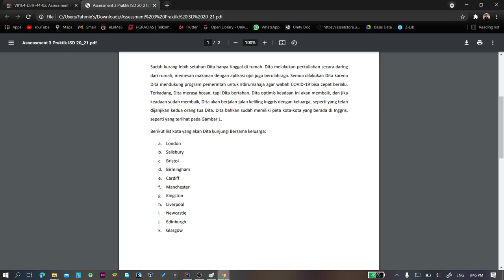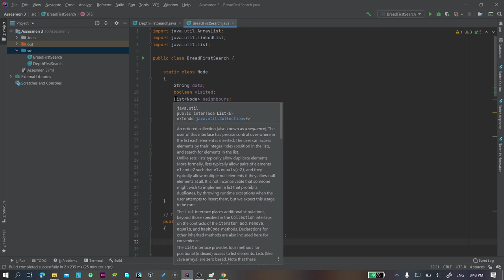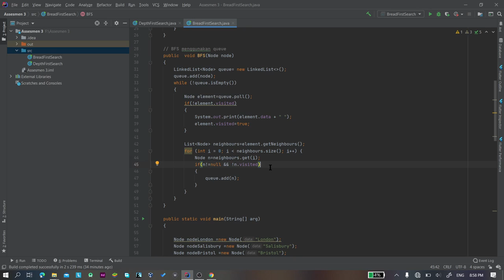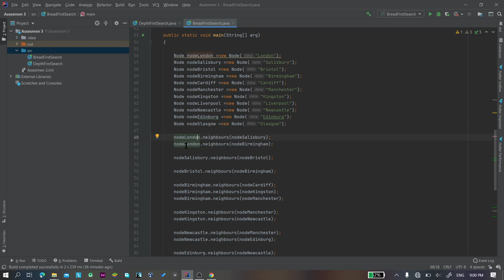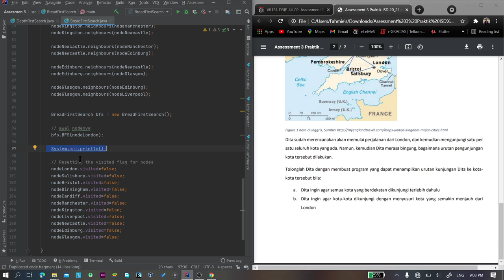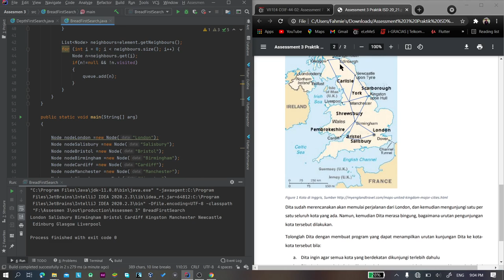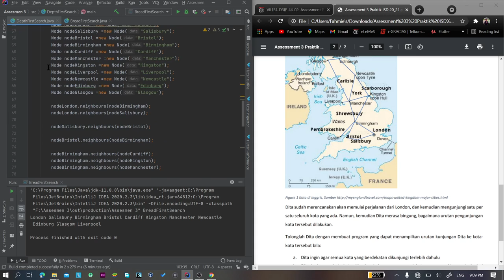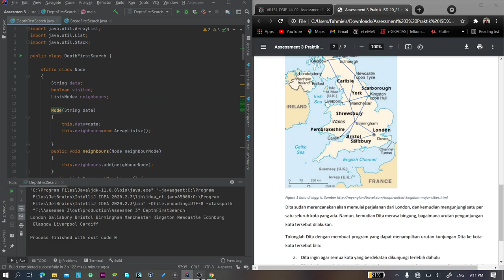”Assessment 03 ISD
# Universitas telkom
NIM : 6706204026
Kelas: 02